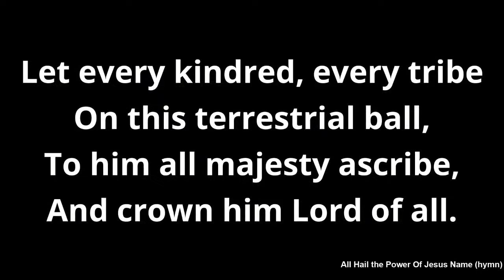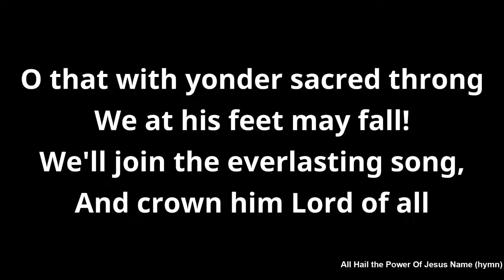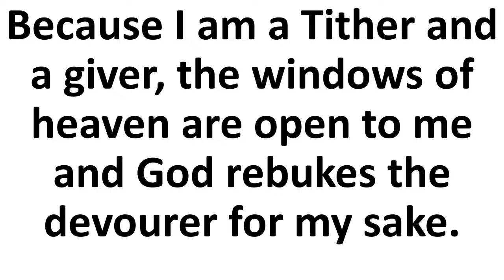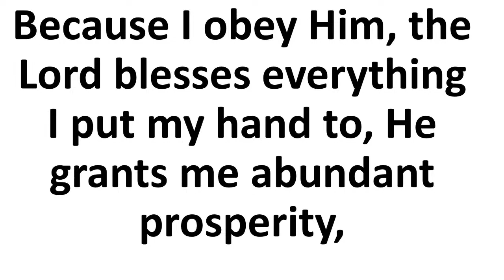Divine Establishment - 2 | Sunday Service | 3-10-24 | Pastor Robinson Imafidon